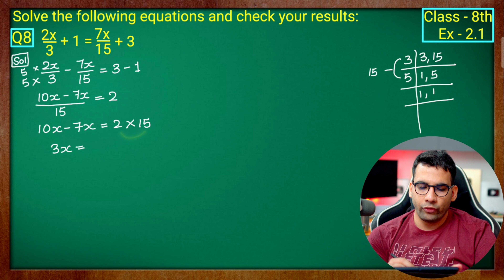Class - 8th, Ex 2.1 Q8 || CBSE NCERT || Linear Equations in One Variable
Mandeep (MKR)